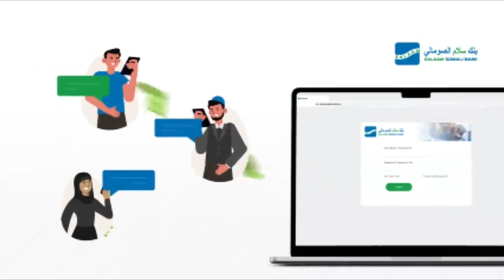Barnaamijka Ganacsiga | Horumarinta Ganacsiyada Yaryar | Maxamed Baari | Somali Caple TV | 2023